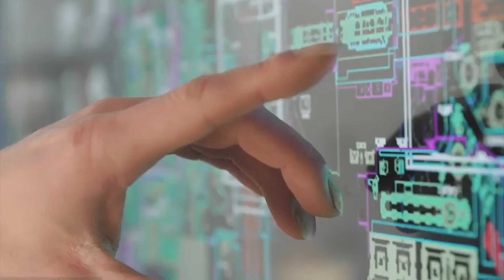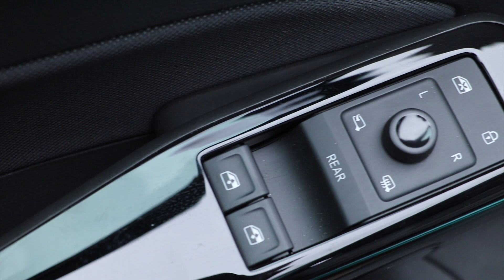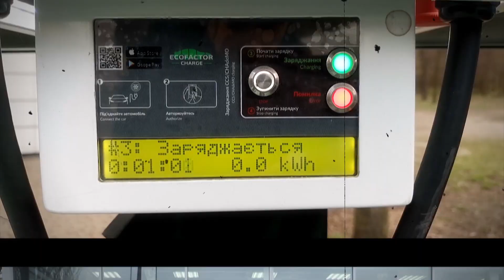Обзор Volkswagen ID.3 от VOLTauto №69. Электромобиль Volkswagen ID.3 из Китая. Электромобиль из КНР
Рады приветствовать вас на канале крупнейшего украинского импортера электромобилей из Китая, компании VOLTauto.

Россия напала на Украину. Несмотря на то, что на нашей территории идет война, мы, канал VOLTauto, продолжим рассказывать во всех деталях об электромобилях из Китая.
Да, вы правильно поняли. Сегодня у нас очередной обзор. И перед вами электрокар Volkswagen ID.3. И как говорят в нашей стране «Слава Україні! Героям слава!»

00:00 – Вступление к видео об электромобиле из Китая
00:33 – Концерн SAIC продает электрический хэтчбек ID.3 в КНР
01:53 – Экстерьер и история выхода на рынок Volkswagen ID.3
03:33 – Технические характеристики электромобиля из Китая
04:54 – Салон китайского электромобиля ID.3
07:20 – ID.3 получил пять звезд от Euro NCAP
08:10 – Зарядные порты электрокроссовера
08:42 – Подписывайтесь на канал VOLTauto и смотрите свежие выпуски первым

Если у вас есть какие-либо вопросы касательно модельного ряда, комплектации, покупки или обслуживания электрокаров из Поднебесной, то мы с удовольствием ответим на них.

Связаться с нами просто: заполните контактную форму на сайте.

Краткие технические характеристики электрохэтчбэка Volkswagen ID.3:

Мощность электромотора - 125 кВт или 170 л.с.
Ёмкость батареи - 57,3 кВт-часа
Запас хода - 450 км

Там мы публикуем самые актуальные предложения по всем электромобиля из Китая, которые есть в продаже.
На этом сегодня все. До встречи в следующем видео.

электромобиль, электромобили, обзор электромобиля из Китая,
Вольтавто, Вольт авто, вольтавто, Voltavto, VOLTauto,
продажа электромобилей в Украине, купить электромобиль в Украине, электромобиль Украина, купить электромобиль из Китая, купить китайский электромобиль, электромобиль из Китая, электрокар из Китая, электромобиль Китай,
обзор BYD Tang EV 2022, купить в Украине Volkswagen ID.3, электромобиль Volkswagen ID.3, обзор Volkswagen ID.3, электромобиль из Китая Volkswagen ID.3